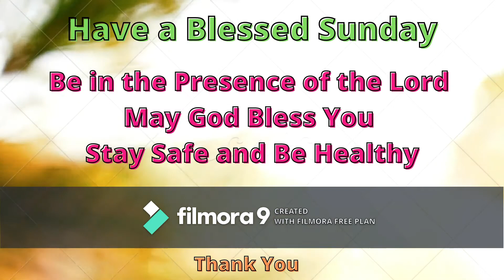Quote of the Day - Aug 30 2020